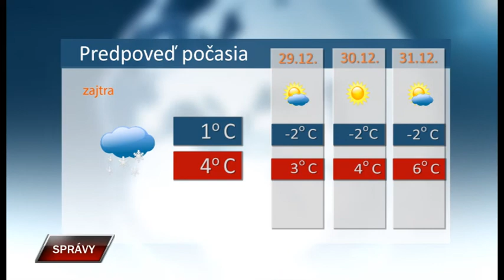Spravy 27 12 2019